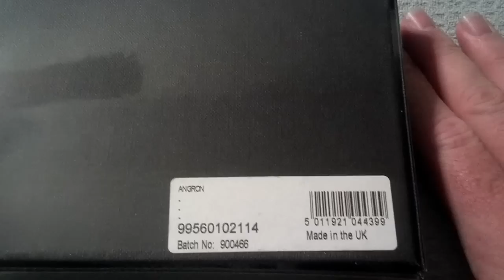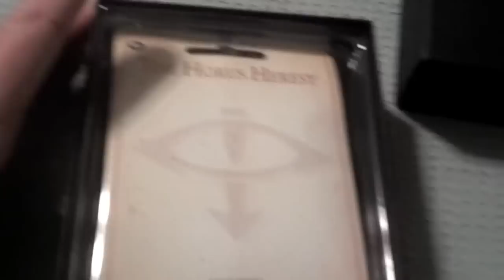Models-Workshop: Unboxing Angron, the Pri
I received my Angron from Forge World and decided to do an unboxing video.